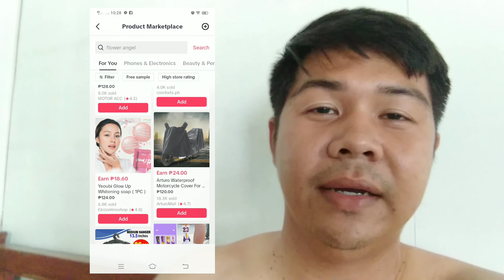my sweldo sa tiktok kahit walang followers